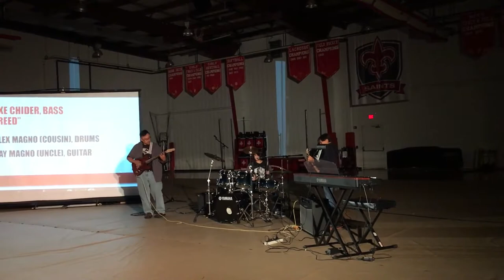Alex and Luke play Nirvana's Breed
Alex (his old man) and Luke play Nirvana's Breed at the Concordia Prep talent show on 10/21/2016. Re-Uploaded in HD